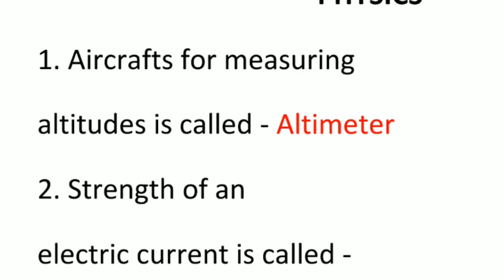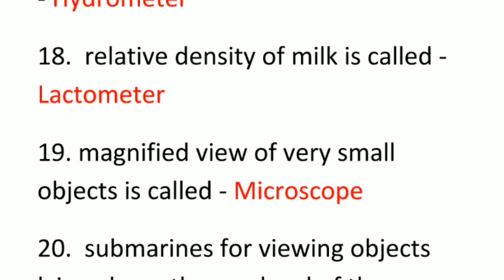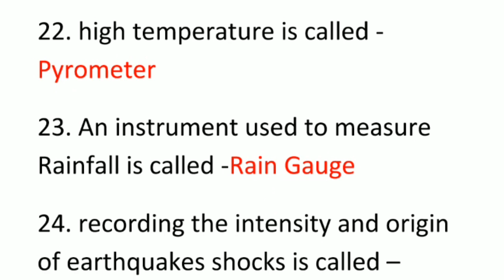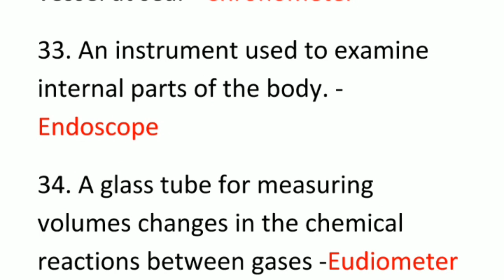Scientific instruments physics in tamil TNPSC GROUP - 2,4,VAO SSC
பொதுதமிழ் Tnpsc
Tnpsc polity
tnpsc history
tnpsc biology